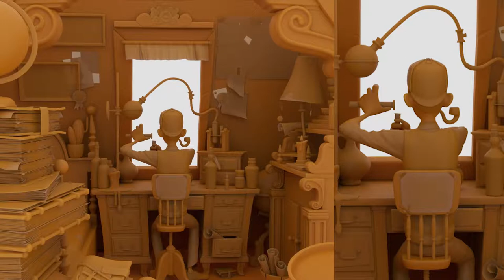VFS - Scholarship Application/Christian Muñoz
VFS Scholarship Application for 3d animation program.